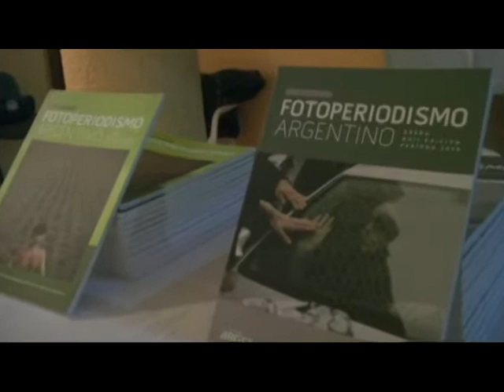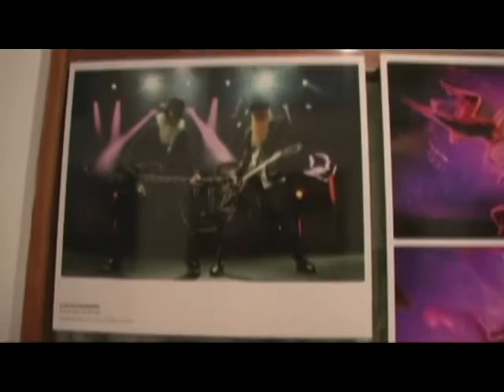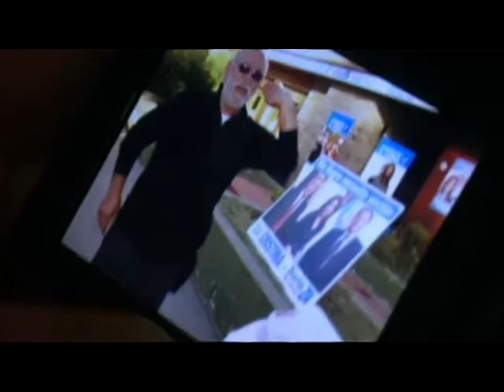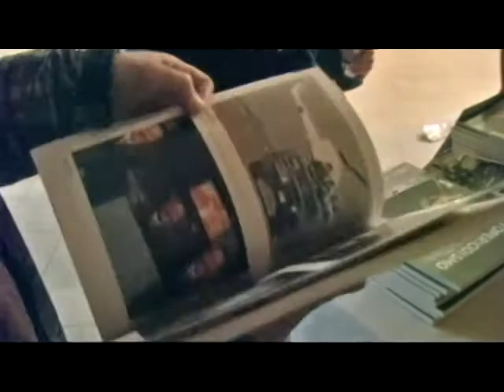XXII Muestra Anual de Fotoperiodismo Argentino - Viedma - Argra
Instantes de la inauguración de la muestra, 17 de septiembre de 2011, en el Centro Municipal de Cultura, Viedma, provincia de Río Negro Patagonia - Argentina. Cámara: Luciano Franco Cutrera y Rafael Augusto Ontiveros. Producido por mundo matungo (Valle de Conesa, Río Negro)